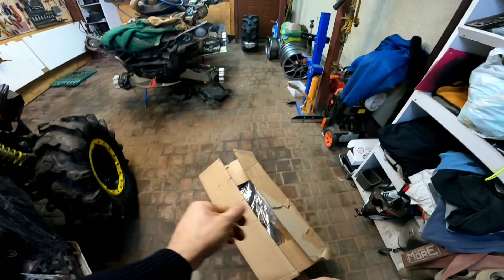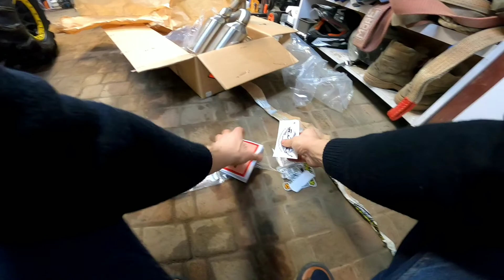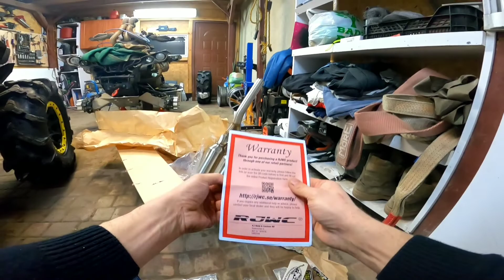Wydech RJWC Can AM Renegade 1000 przed i po